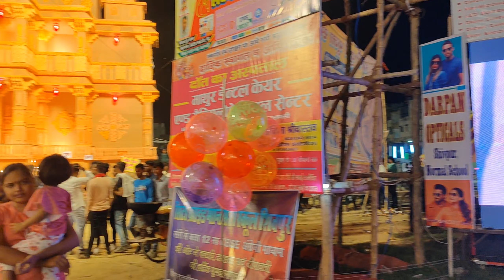शिवपुर दुर्गा पूजा मेला बनारस|| Shivpur Durga Puja Mela Banaras 2022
I'm suraj And welcome back again my YouTube▶️▶️▶️ channel@Ultimatesurajvlogs

आज के vlog मे मैं आप को शिवपुर का दुर्गापूजा मेला दिखाने जा रहा हू

🎥🎥🎥Video Heightlight
durgapuja mela banaras
दुर्गा पूजा मेला बनारस
varanasi durga puja pandal 2022